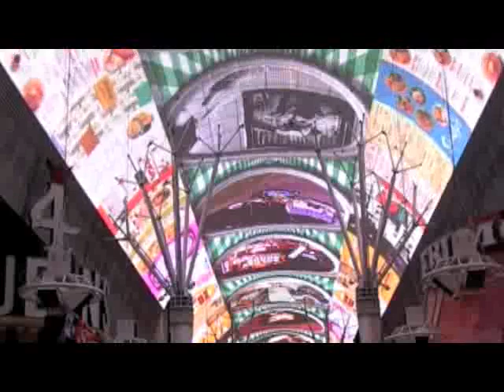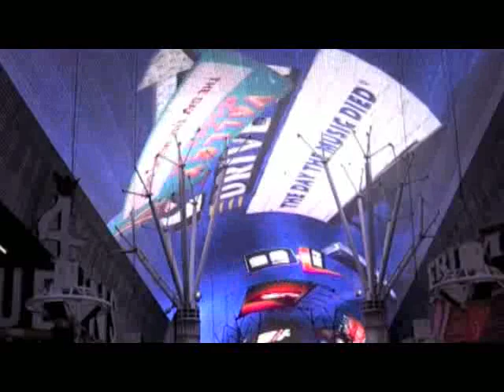Fremont Street Experience Don McClean's American Pie Las Vegas 2010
Fremont Street Experience  Don McClean's American Pie  Las Vegas